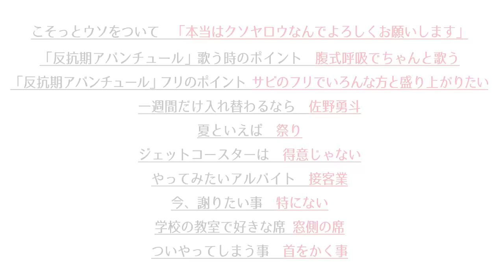【5秒で答えて】板垣瑞生（M!LK）